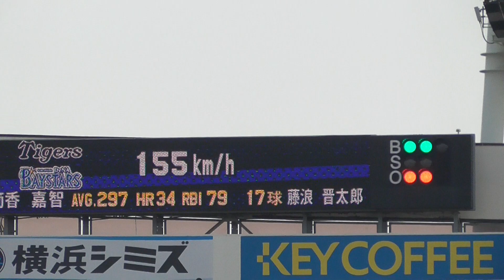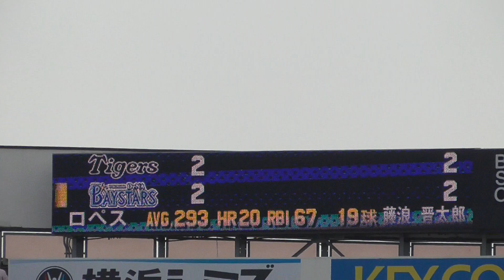2018年9月16日 横浜DeNA － 阪神 筒香選手 第1打席 第35号 同点ツーランホームラン(筒香選手だけアングル)【Yokohama db専用動画複製・転用禁止】